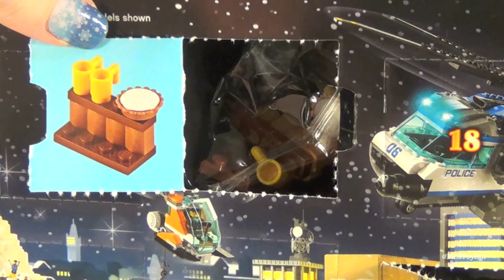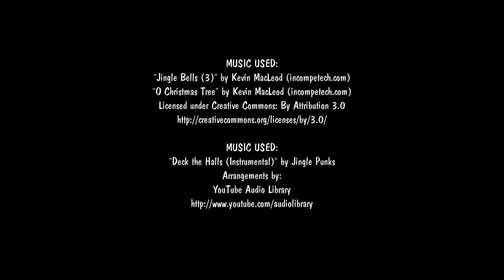2014 Christmas Countdown Day #4! Lego Advent Calendar - Dec. 4, 2014! by Bins Toy Bin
2014 Christmas Countdown Day #4! Lego Advent Calendar - Dec. 4, 2014! by Bins Toy Bin

BinsToyBin.com